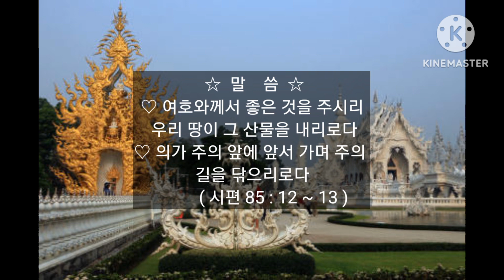💚 바나나의 효능 💚